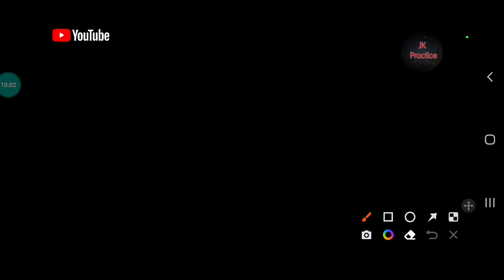Jkssb Cut - Off Junior Assistant 1534 Posts